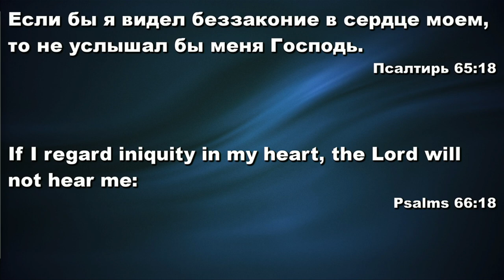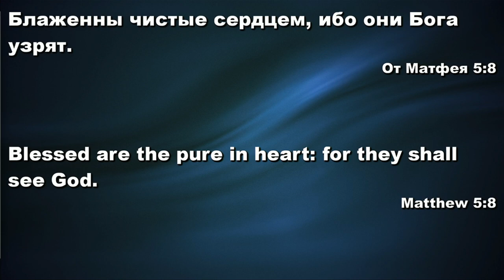"Молитва"Павел Манзюк..Slavic Church of Hemet